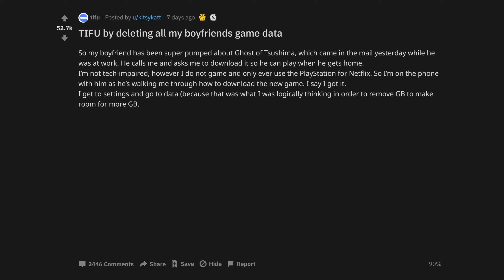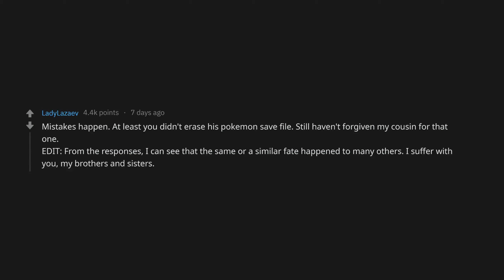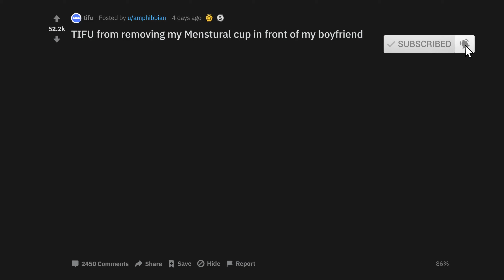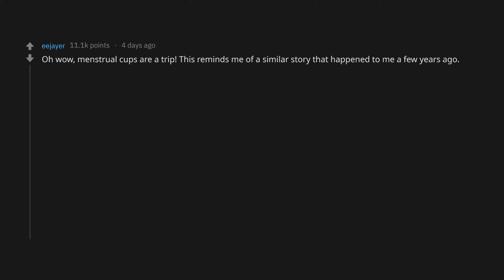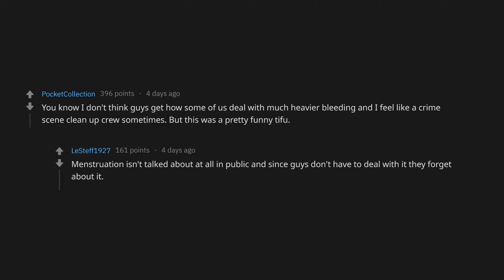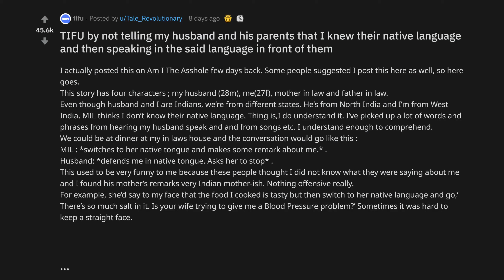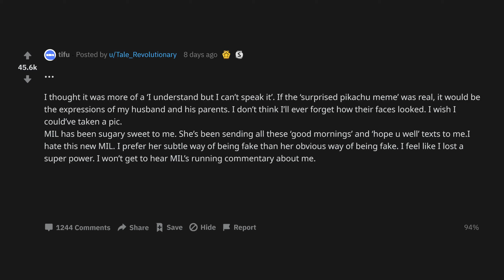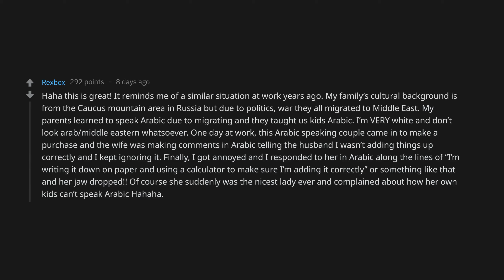TIFU From Removing My Menstural Cup In Front Of My Boyfriend (r/tifu Top Posts | Reddit Stories)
TIFU from removing my Menstural cup in front of my boyfriend hvp543
TIFU by not telling my husband and his parents that I knew their native language and then speaking in the said language in front of them htojaq